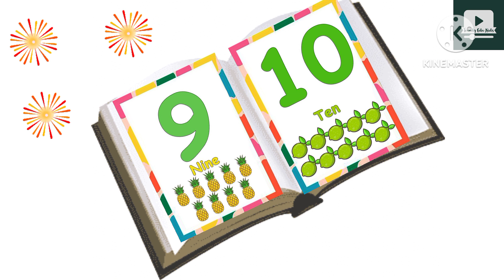1- One || 2 -Two || 3- Three || Learn Numbers from 1-10 with their spellings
1- One || 2 -Two || 3- Three || Learn Numbers from 1-10 with their spellings|| Numbers||@Trendyedukids

Let your kids learn Numbers from 1-10 with their spellings!!

1- One
2-Two
3- Three
4- Four
5- Five
6-Six
7-Seven
8- Eight
9-Nine
10-Ten